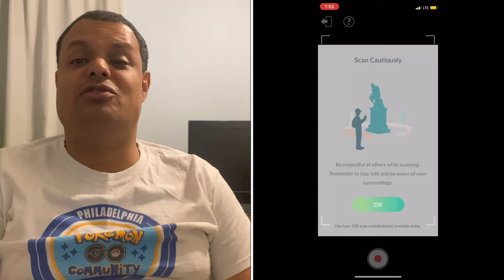Pokémon Go News Episode 226 (Lust Jungle Event, Brillant Diamond & Shining Pearl Updates, and more)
I talk about the Lush Jungle Event, the updates to Brillant Diamond & Shining Pearl versions, my birthday weekend, and more.

Interview with Trina Mason aka Trina the Mermaid

My Mersona